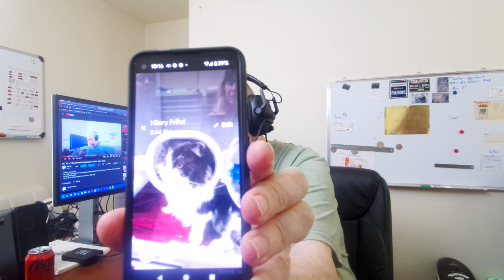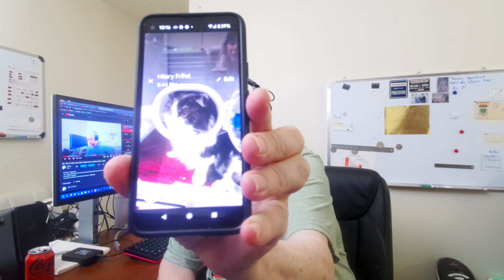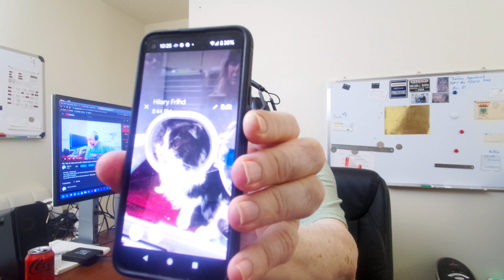Howard's Notebook online since 1982. Jim Howard SysOp - NØUWY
I got my first computer in 1978.  I set up a computer bulletin board system (BBS) in 1982.   I was blogging before the word blog was invented.
    You have found one of the very first online sites!
  I was doing this before Google (1998), YouTube (2005), Yahoo (1994), and all the rest of them.

Sign up for Google Fi and get $20.00 off your bill

Sign up for Walmart+ and become a paid member of Walmart+, and you and I get $20.00 off a future order.